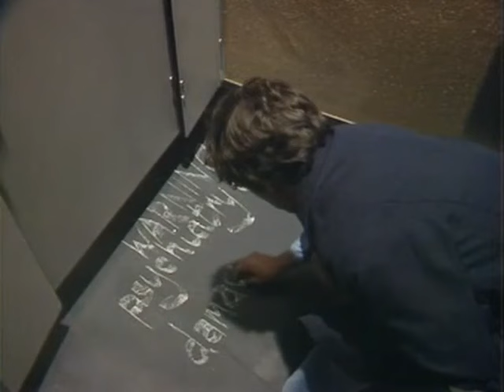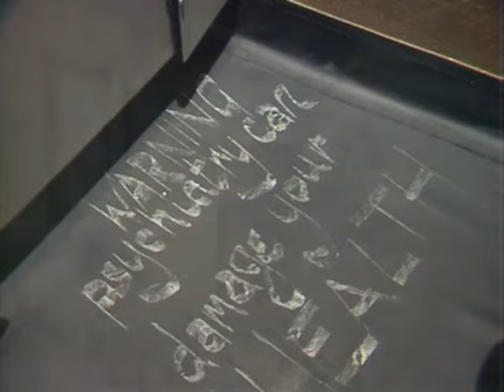Play for Today - Name for the Day (1980) by Colin Haydn Evans & Bill Bain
Clive admits himself to a psychiatric hospital after undergoing a breakdown. His wife wants him back home, but in order for Clive to be released, he has to want to be cured.